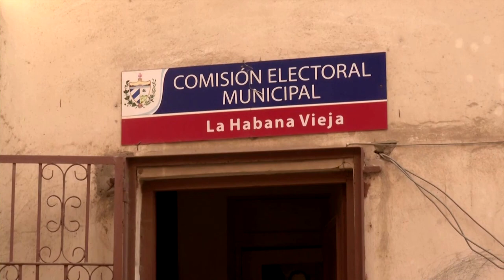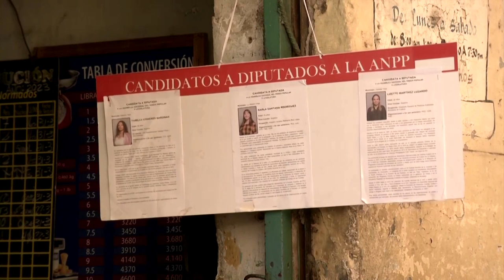Low voter turnout may hurt Cuba's one-party system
Low voter turnout in the upcoming elections could hurt Cuba's one-party system. Voter abstention has spiked in recent years, a drastic change from elections under former leader Fidel Castro, when nearly every eligible voter typically cast a ballot.